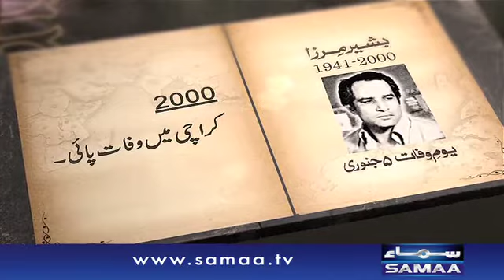Bashir Mirza | Pakistan Kay Namwar Musavir | SAMAA TV | 05 Jan 2017